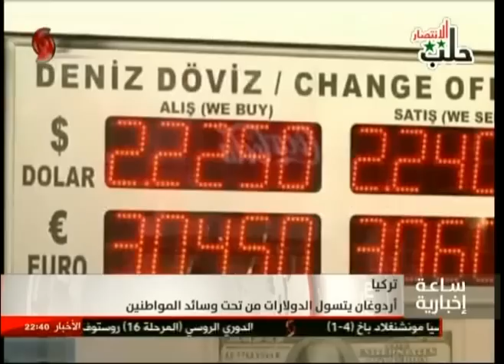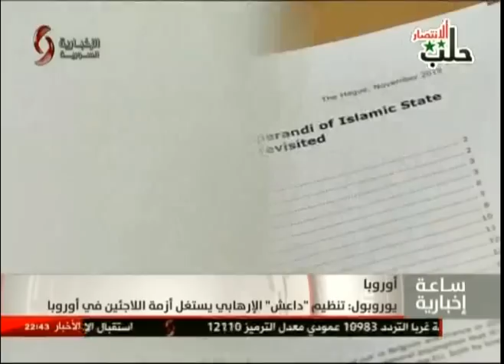ساعة اخبارية العاشرة " مساء " من الاخبارية السورية 3-12-2016 - سناء محمود